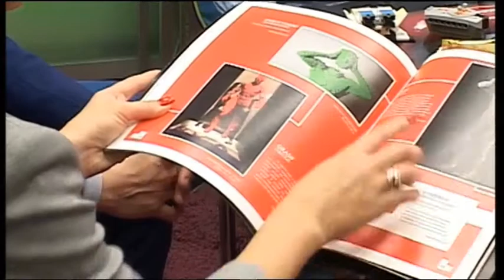Константин Сергеев, Степан Барчан // "Оранжевое утро" 28.01.21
Константин Сергеев, основатель клуба фанатов лего в Новосибирске;
Степан Барчан, представитель клуба фанатов лего в Новосибирске.